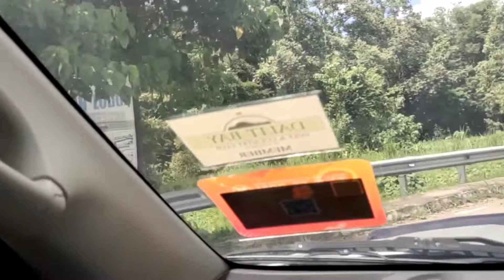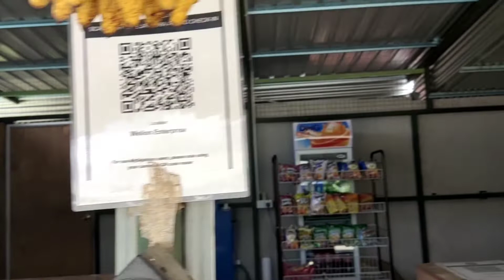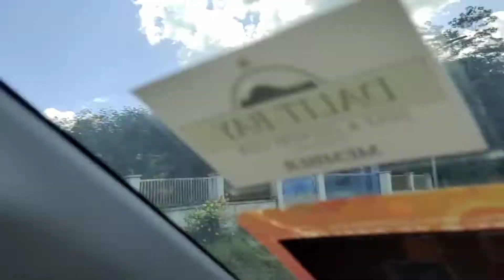Pemandangan menarik dari Ranau ke Kota Marudu ikut Laluan berbukit dan berliku di jalan Marak Parak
Inilah dia the other side of Sabah iaitu Jalan Ranau - Kota Marudu sudah tidak asing lagi kepada penduduk Negeri Sabah lebih-lebih yang tinggal di sekitar Ranau, Kota Marudu dan Kota Belud. Laluan ini menjimatkan masa untuk mereka yang berada di Ranau untuk pergi ke Kota Marudu, Kota Belud, Kudat atau Pitas dan sebaliknya. Laluan adalah berbukit dan beliku-liku.Kerosakan jalan tidak banyak.Yang paling banyak akan anda jumpa adalah selekoh dan turun naik bukit yang boleh tahan tinggi dan panjangnya.Para peminat corner baring sudah ramai yang mencuba jalan ini . Jalan Marak Parak memang popular di kalangan bikers. Apapun sila pastikan kenderaan anda dalam keadaan baik terutama brek kerana menaiki dan menuruni bukit di kawasan ini perlu kondisi kenderaan yang baik.Talian atau jaringan internet tidak begitu baik di kawasan ini.Kalau ingin melalui kawasan ini lebih baik berkumpulan atau jalan di awal hari.
Salah satu yang menjadi janggal kepada saya apabila melalui jalan ini adalah saya tidak dapat melihat Gunung Kinabalu.Bukit-bukit yang tinggi teletak berhampiran kawasan jalan ini dan antara bukit yang tinggi itu ialah Gunung Nombuyukung atau Gunung Tombuyukon ianya merupakan gunung ketiga tertinggi di Malaysia.
jalan-jalan yang dilalui, bukit dan kampung yang dilewati semasa perjalanan ini :
Jalan Lohan (0:19)
Kg Lohan (0:29)
Jalan Lohan-Bongkud (1:01)
Jalan Togop-Poring (1:29)
Bukit tidak tahu nama (1:41)
Jalan Perhubungan (1:59)
.Jalan rosak 1 (2:03)
Kg Napong (2:17)
Kg Togis (2:34)
Gerai Wellon Enterprise (3:04)
Kg Perancangan (3:35)
Simpang Marak Parak - Melinsau (4:50)
Jalan Marak Parak (4:55)
bukit macam terjatuh (5:03)
SK Pinawantai (5:27)
kawasan tanah runtuh 1 (6:01)
Kg Turuntungon (6:25)
Jalan tidaK rata 1 (6:44)
Kg Kopuokan (7:11)
Sub Station Monggis (7:20)
Kawasan Tanah runtuh 2 (7:36)
Jalan tidak rata 2 (8:20)
Bukit yang macam rebah (8:50)
bergambar dengan Gunung Nombuyukung (9:40)
Sek Keb Marak Parak (10:57)
Jalan Lotong (11:50)
Hospital Kota Marudu (12:14)
Jalan kota Marudu-Kudat (13:17)
Sampai Pekan kota Marudu (13:29)

Semoga memberi manfaat.
Sokongan anda amat dihargai.Semoga anda mendapat balasan kebaikan dalam segala hal dan sentiasa sihat,diperbanyak rezeki dan bahagia selalu disamping keluarga tercinta.aamiin.